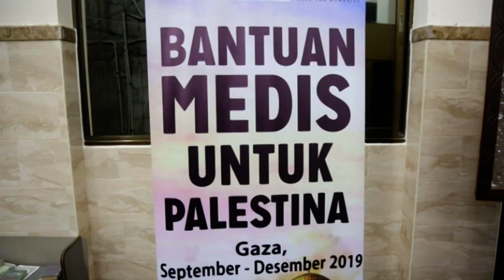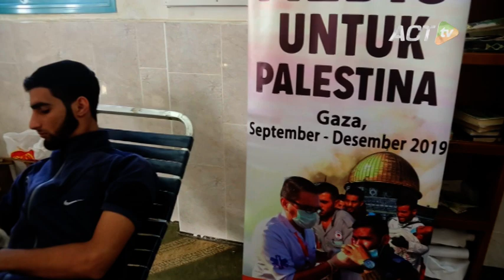Bank Darah ACT di Gaza, Suplai Darah untuk Korban Serangan Israel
Berkali-kali serangan roket Israel menarget Kota Gaza sejak Selasa 12 November kemarin. Kementerian Kesehatan Palestina mengatakan, sedikitnya 10 warga Gaza wafat karena serangan ini. Sementara itu, tak kurang 45 warga Gaza terluka.

Tim Aksi Cepat Tanggap di Gaza mengatakan, Alhamdulillah bantuan penyediaan Bank Darah yang diinisiasi ACT di sejumlah rumah sakit di Gaza, begitu bermanfaat untuk warga Gaza yang terluka ini.

Seperti yang sudah dilaporkan sebelumnya, Tim ACT Tv Palestina berkolaborasi dengan Central Blood Association di Khan Younis Gaza, menyediakan bantuan Bank Darah.

Bank Darah ini tersedia di banyak titik di jalur Gaza, seperti di universitas, di masjid dan di tempat umum lainnya. Darah yang telah didonorkan kemudian disimpan dalam Bank Darah ACT.

Persediaan Bank Darah ini segera digunakan untuk para korban terluka, korban serangan terkini di Kota Gaza. Bank Darah ini juga dikhususkan untuk para pejuang Palestina yang terluka dalam aksi Great Return March, aksi yang selalu berulang setiap hari Jumat di perbatasan Gaza dan Israel.